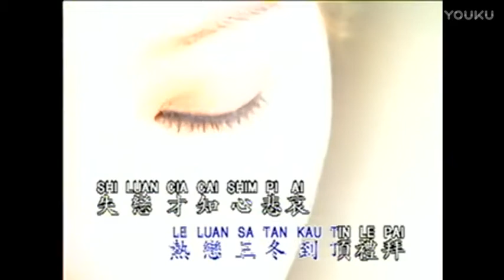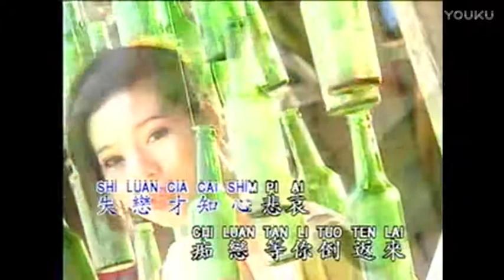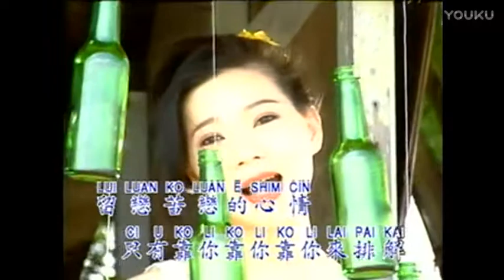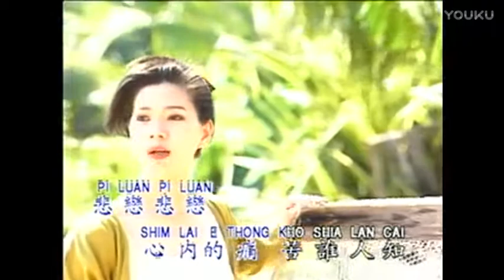030008010059904C0A90AC418D673AB047241D 615A 23CA 1A9D 866296EABB56